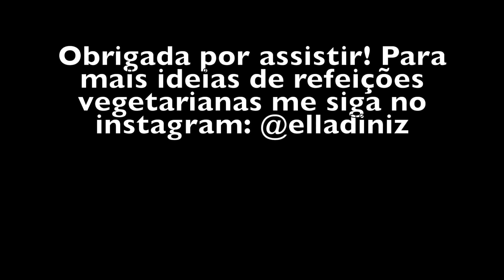O QUE EU COMO EM UM DIA - MINHAS REFEIÇÕES NUM DIA NORMAL